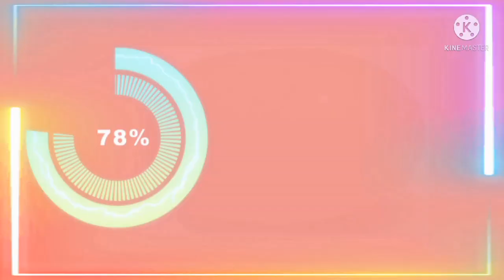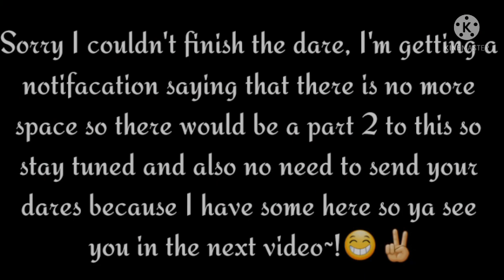Michael and Ennard stuck in a room with the fnaf 4 bullies!! |Pt2 coming soon